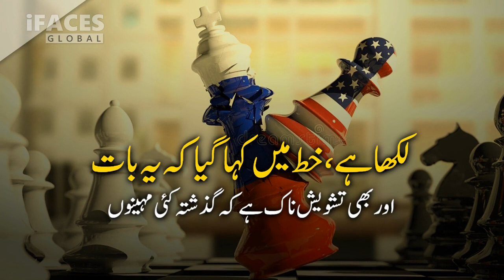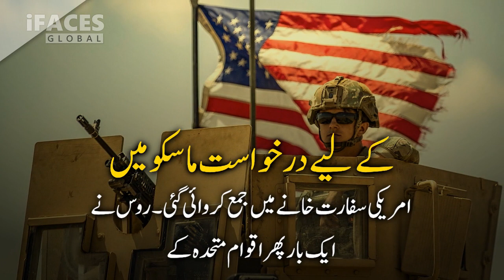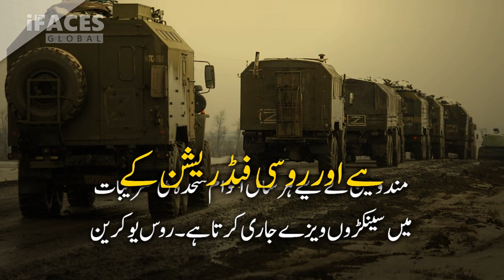This step Can destroy UNITED NATIONS | امریکہ کا روس کے خلاف یہ اقدام اقوام متحدہ کو تباہ کر دے گا